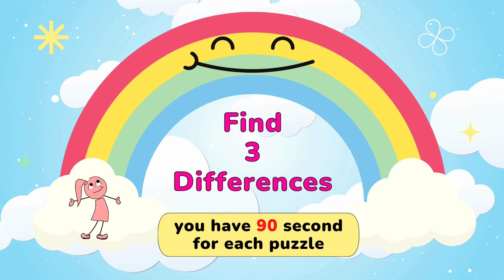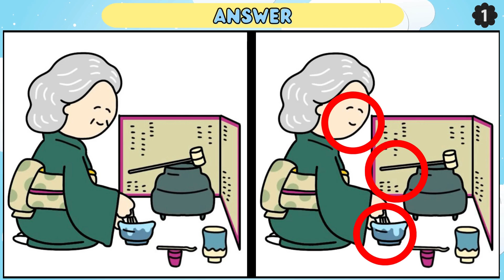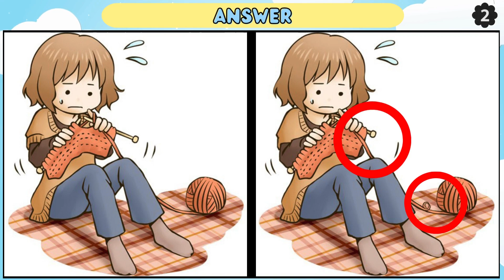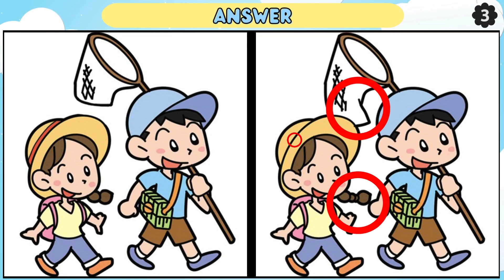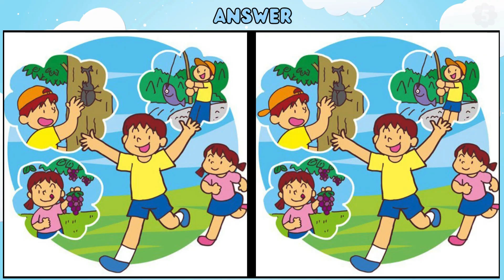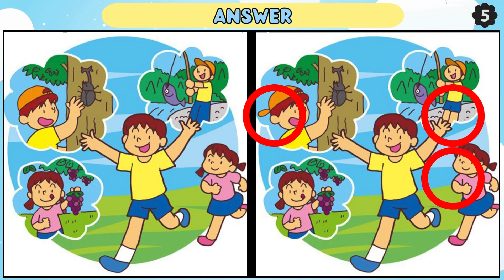Find the Difference: Only Top 1% Find Differences 【Spot the Difference】